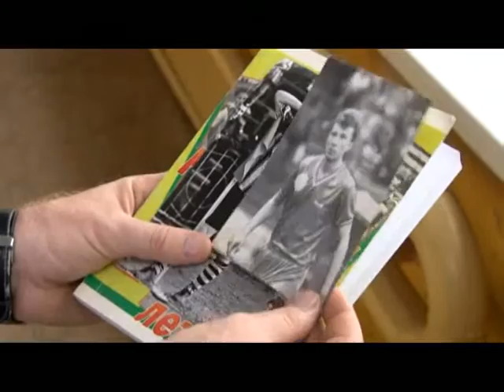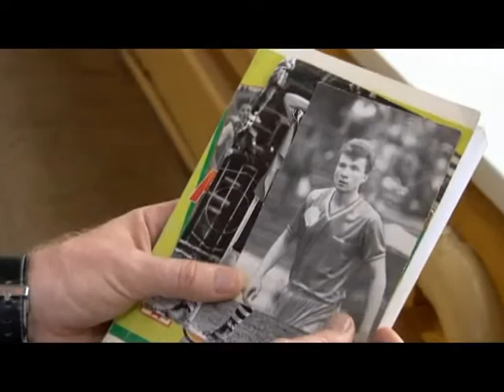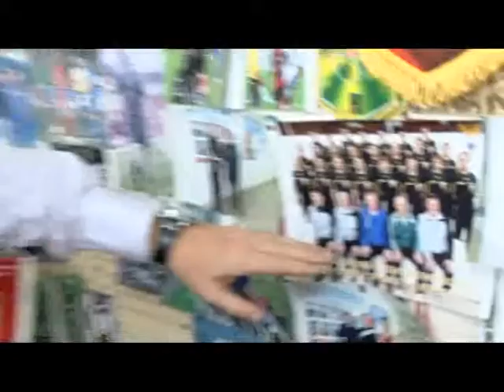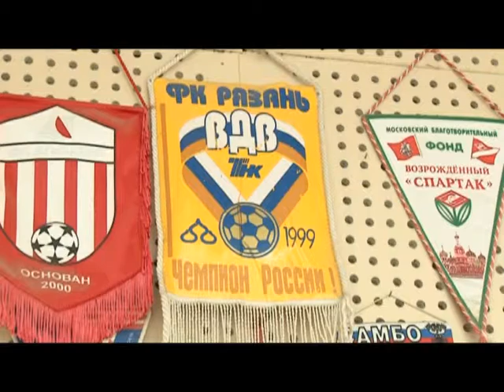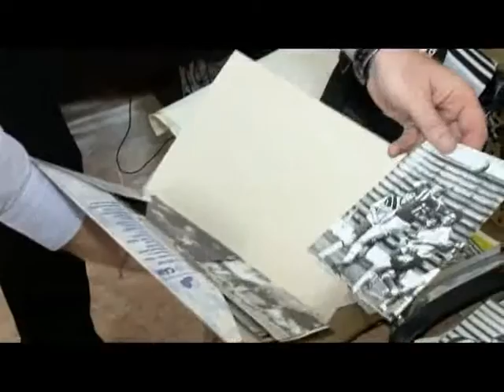Человек в городе 070815